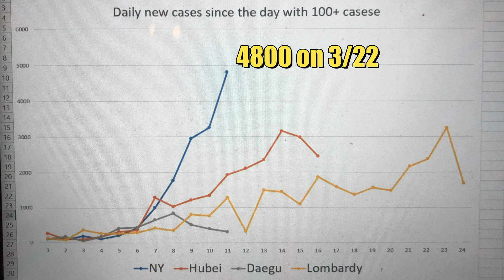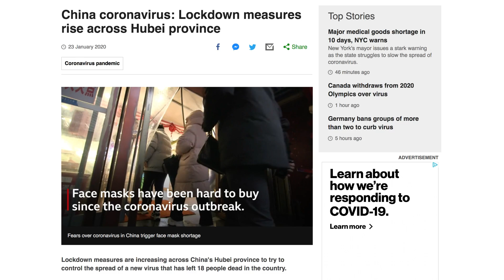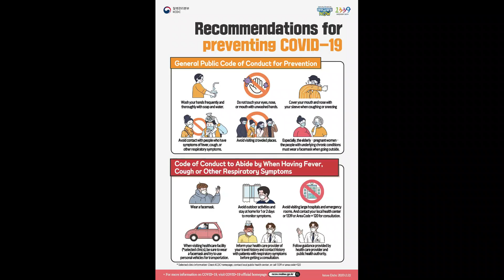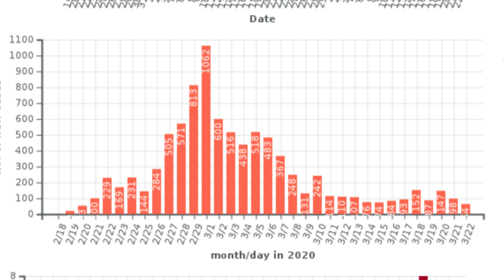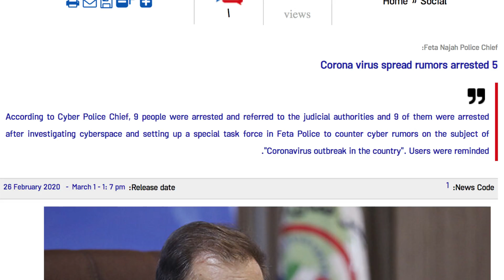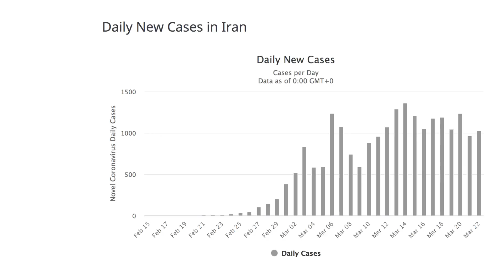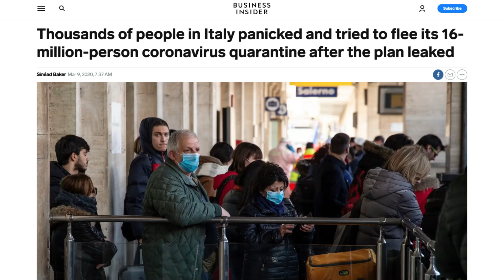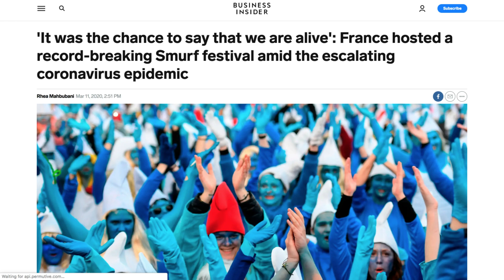Coronavirus, story behind each outbreak, why it happened and when it will end, Covid-19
With coronavirus outbreaks happened in Asia, Europe and North America. Let's look at the stories and data behind each outbreak. It is amazing how consistent how the outbreak happened, why it blew up. So far it is pretty consistent when it come under-control. I think it is pretty clear what everyone should do at this point.